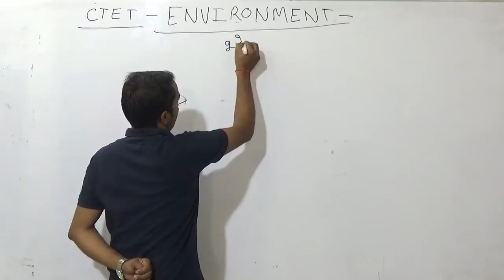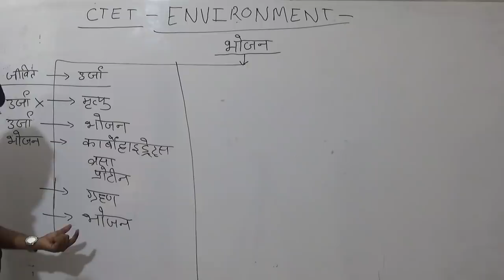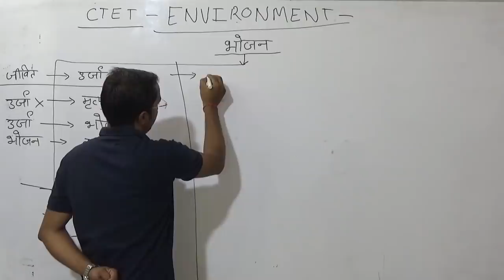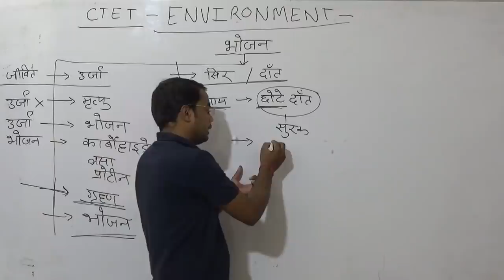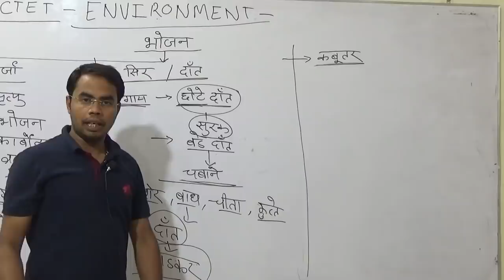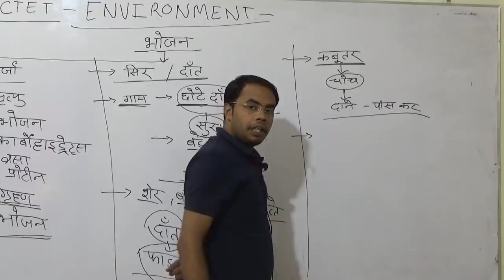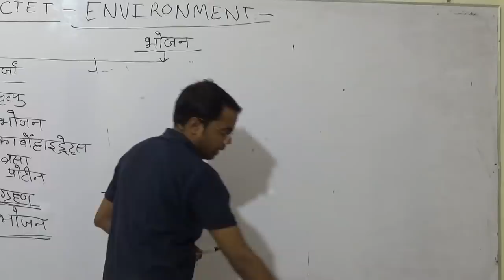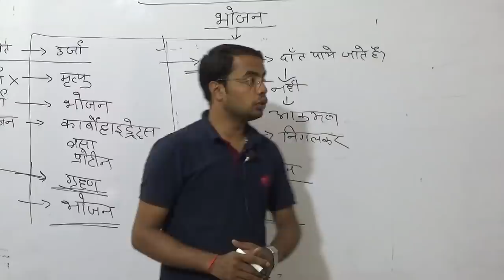CTET ENVIRONMENT TOPIC - (भोजन)